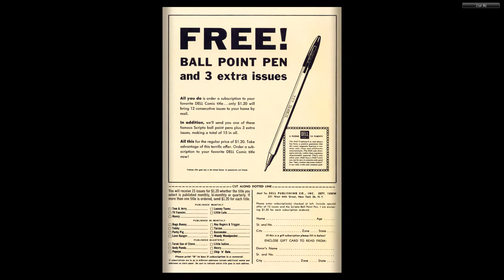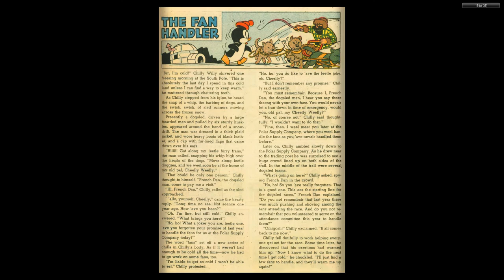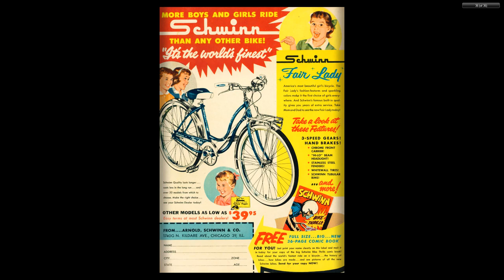Woody Woodpecker 057